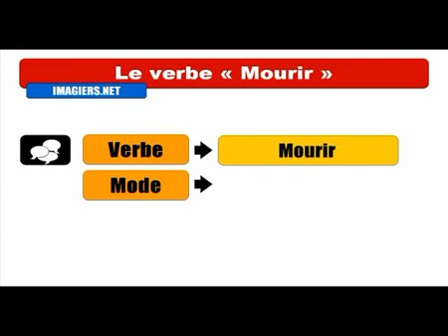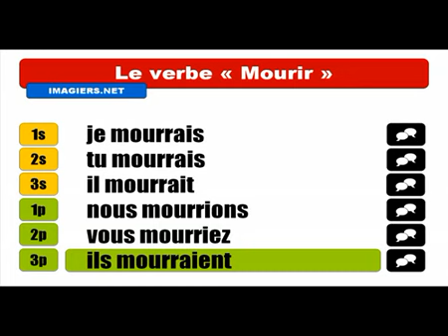Khanhom rean barang # Conjugaison # Mourir = Conditionnel Présent